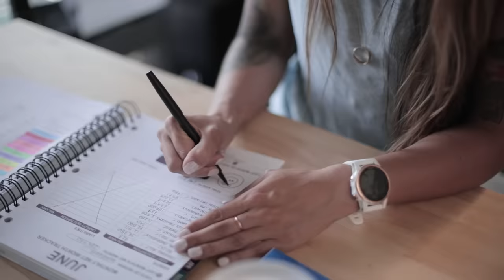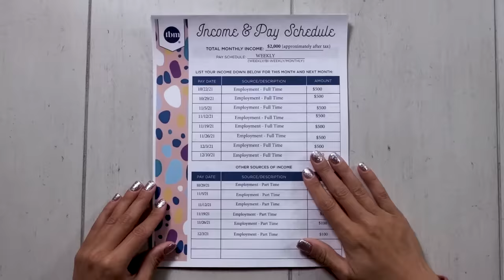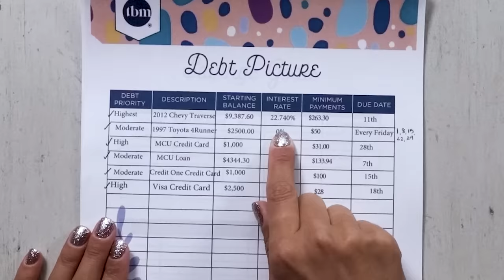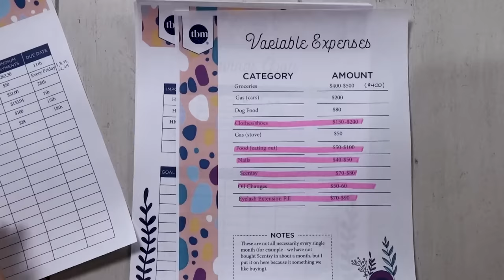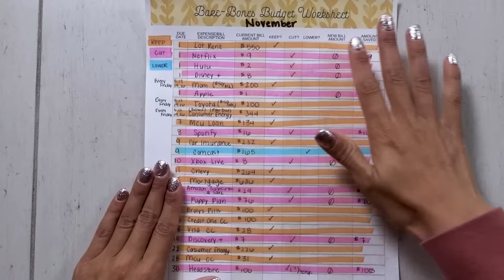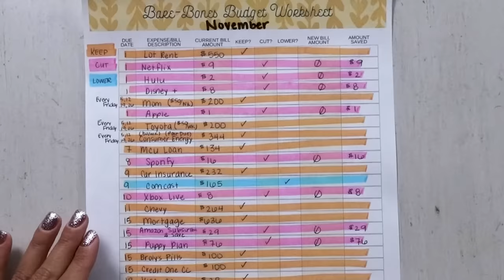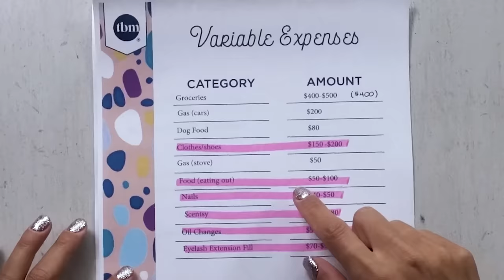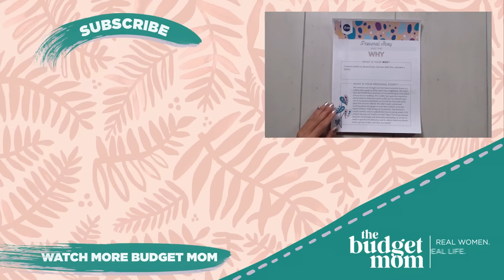BBP REAL LIFE BUDGET | Budgeting When You Don't Make Enough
It's time for another Real Life Budget. We asked my readers to submit their REAL information. Real spending, real debt, and real savings goals.

I am taking those real-life numbers and showing you how I would organize and budget that information using my Budget By Paycheck® Method.

In this video, I will be showing the real numbers from a reader, Jillian. Jillian and her husband live in Grand Rapids, Michigan. Currently, she and her husband do not bring in enough money to cover their expenses.

CHAPTERS:
00:00 Introduction
00:41 About Jillian
02:40 Jillian's Why
03:50 Jillian's Income
04:29 Jillian's Bills
06:00 Jillian's Variable Expenses
06:29 Jillian's Debt
08:50 Income - Expenses
09:46 Bare Bones Budget
15:14 My Recommendations

➡️ HOW TO CREATE A PLAN OF ATTACK TO PAY OFF DEBT

ABOUT ME

GET STARTED